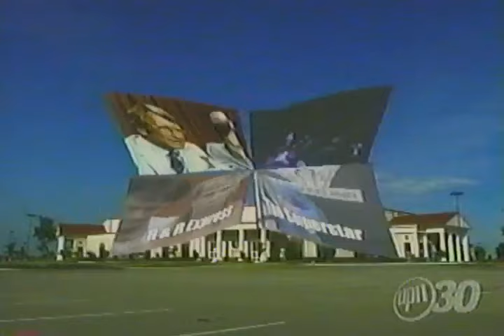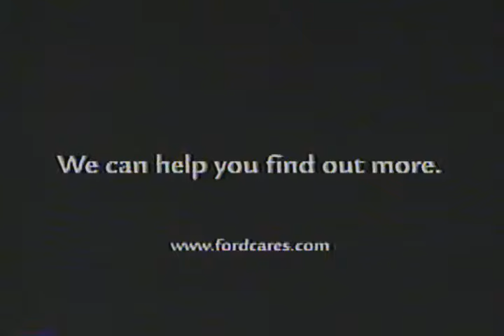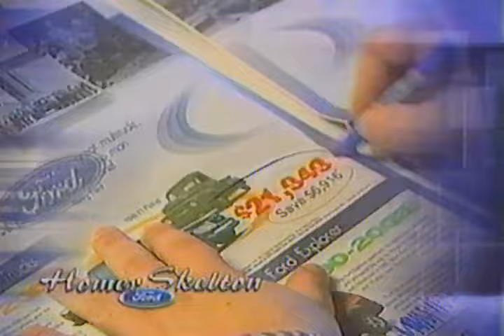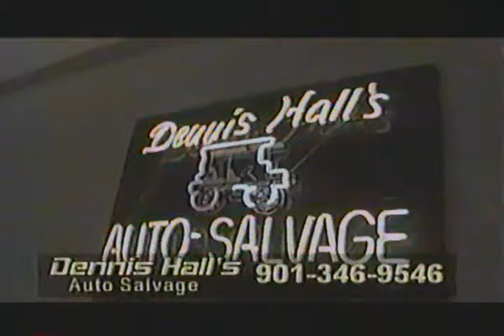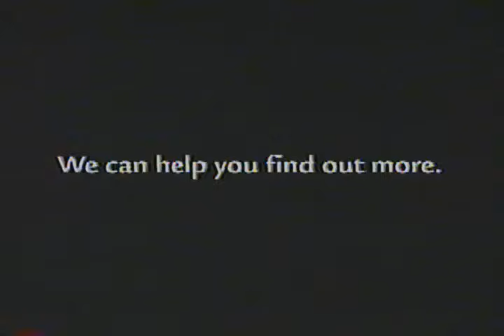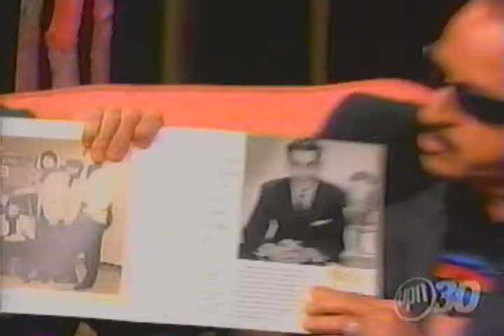Memphis Wrestling 06.18.2005 Opening The Vault